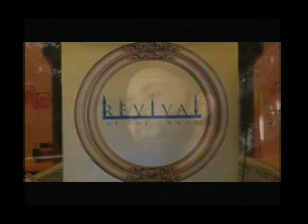Omar Sulieman - ROU Convention Trinidad 2013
Omar Sulieman at ROU Convention Trinidad 2013